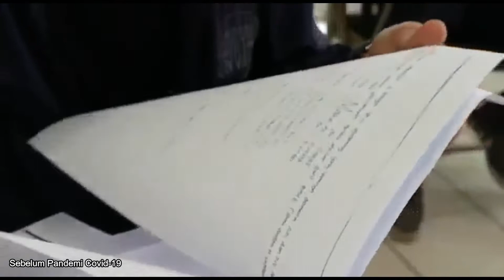Apa Kabar Kampus Tercinta ??